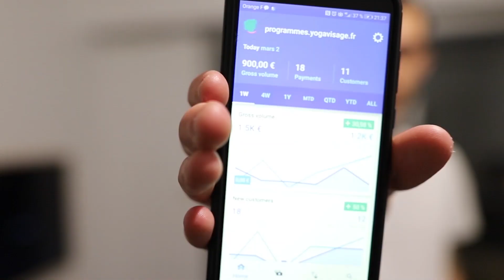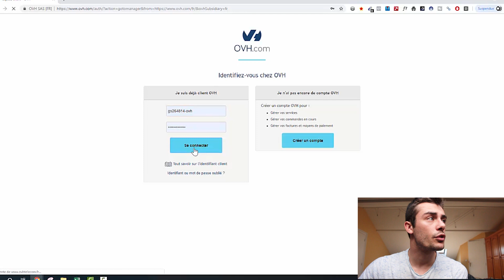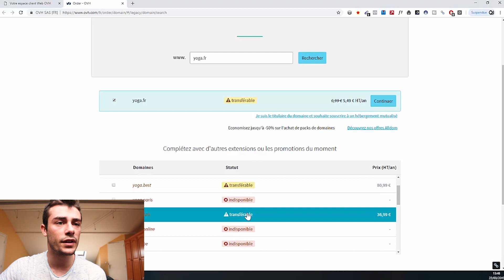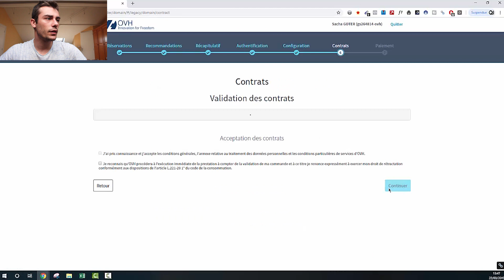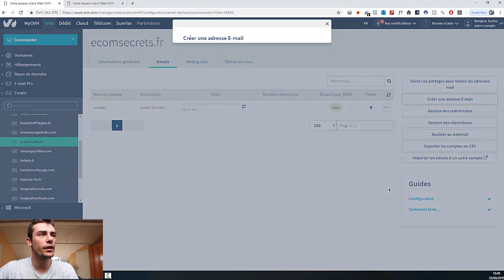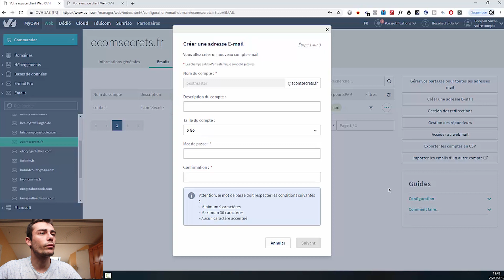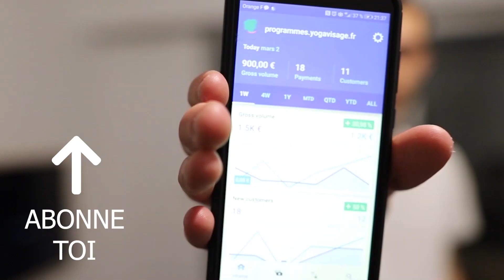NOM DE DOMAINE | ⭐️ LE CHOISIR & LE COMMANDER - FACILE & RAPIDE (OVH)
Mes formations reconnues par l'état (CPF et autre) ⭐️ Formation Ecom Secrets ➡️

Ici je te parle de nomdedomaine pour la creationsiteweb .

Ton nom de domaine va te servir à créer l'URL de ton siteweb afin d'avoir une interface professionnelle. Choisis le bien car après tu ne pourras plus le changer.

Instagram 👉 sachagoter

Facebook 👉 sacha gtr